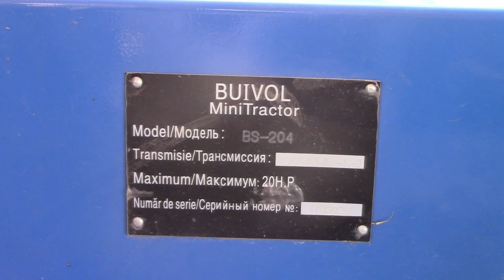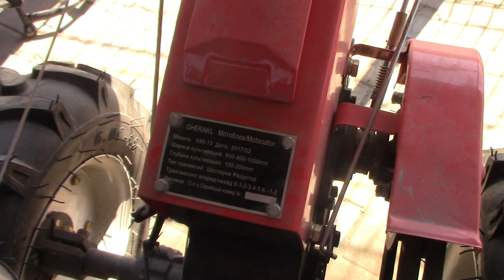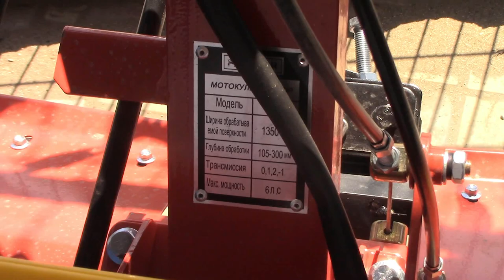ПРОДАЖА МОТОБЛОКОВ МИНИ-ТРАКТОРОВ.МОПЕДЫ. Moldova